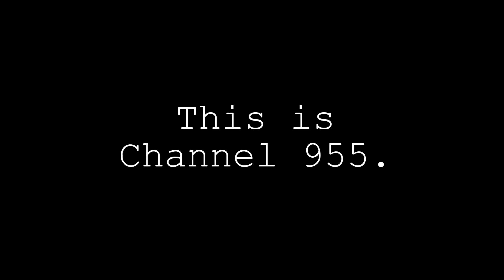Big Sean Fires Fancy - This is Channel 955.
Big Sean, aka Mr. IDFWY, is the head of our human resources department and Fancy from Stick's Night Show had a tough day at the office.